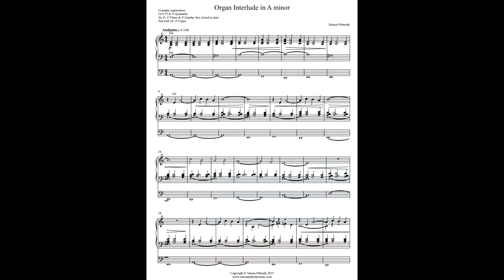Simon Peberdy: Organ Interlude in A minor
Composer: Simon Peberdy
Piece: Organ Interlude in A minor
Organ: Home made Hauptwerk
Sample set: Nancy, Cathédrale Notre-Dame-de-l'Annonciation, France